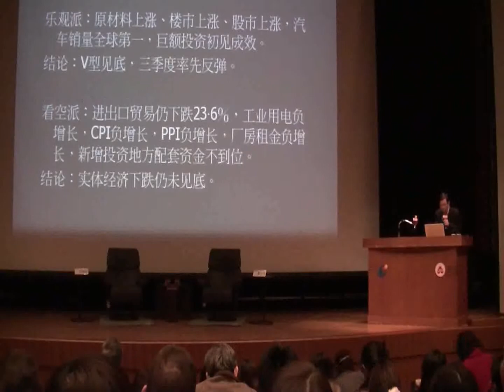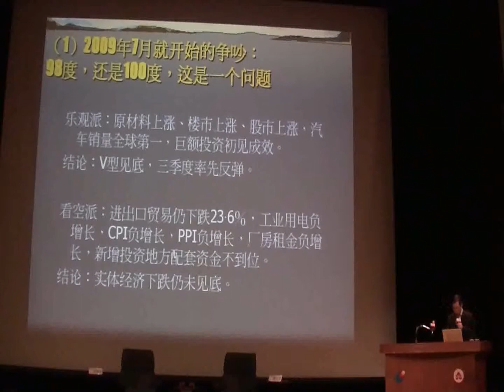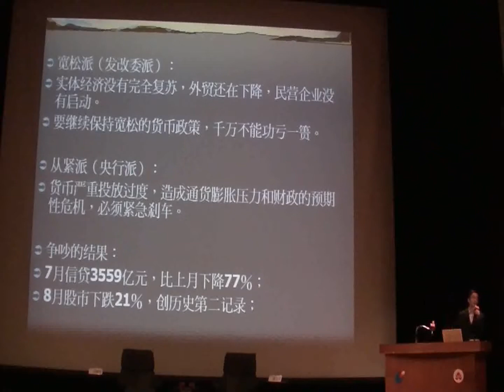2010投資大趨勢【三】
3.宏觀經濟走勢的四個爭論點